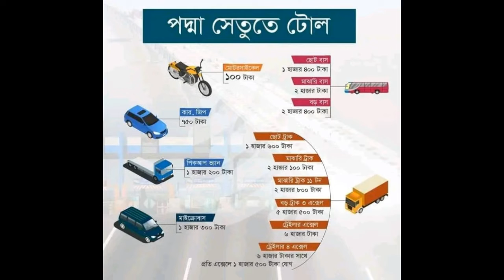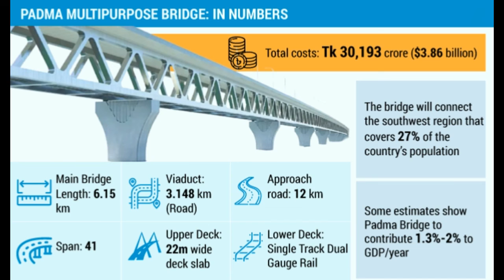padma multipurpose bridge project in bangladesh padma bridge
It's short name is Padma bridge. In drone View, we see a Beautiful Bangladesh and Beautiful Bangla.

The Padma Bridge is a multipurpose road-rail bridge across the Padma River to be constructed in Bangladesh. When completed it will be the largest bridge in Bangladesh and the first fixed river crossing for road traffic. It will connect Louhajong, Munshiganj to Shariatpur and Madaripur, linking the south-west of the country, to northern and eastern regions.
Padma Multipurpose Bridge is a multipurpose road-rail bridge across the Padma River, the main distributary of Ganges, under construction in Bangladesh. It connects to Shariatpur and Madaripur, linking the south-west of the country, to northern and eastern regions.